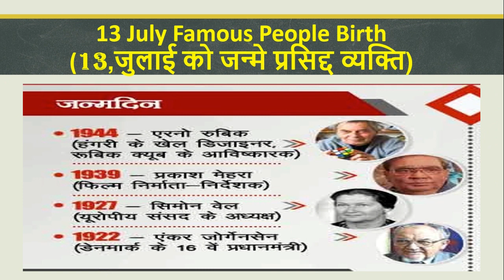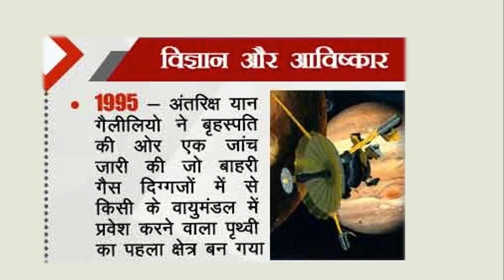13 july Ka Itihas (13 ,जुलाई की ऐतिहासिक घटनाये)|uppsc/upsc mains| mppsc|rpsc|success manch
13 july Ka Itihas (13 ,जुलाई की ऐतिहासिक घटनाये)|uppsc/upsc mains| mppsc|rpsc|upsc|success manch